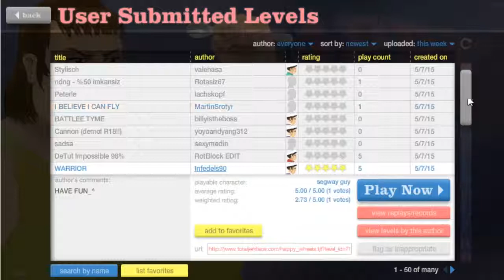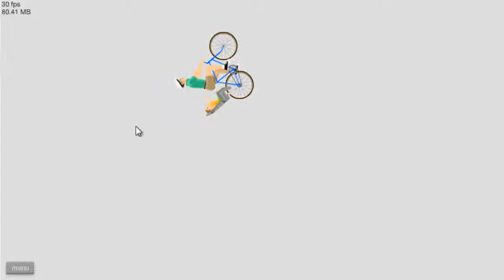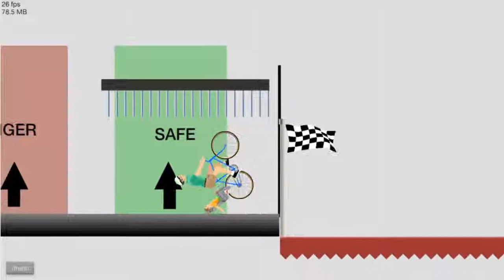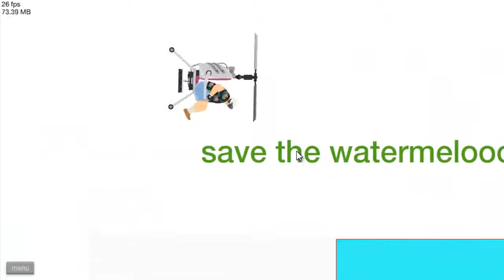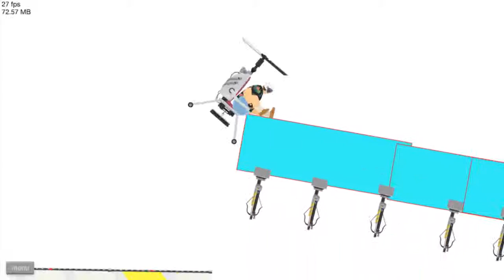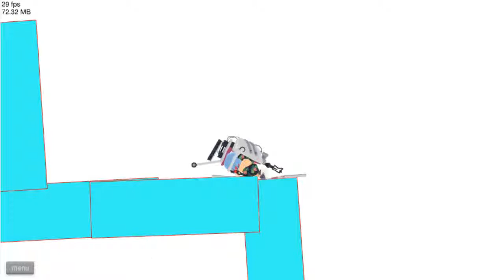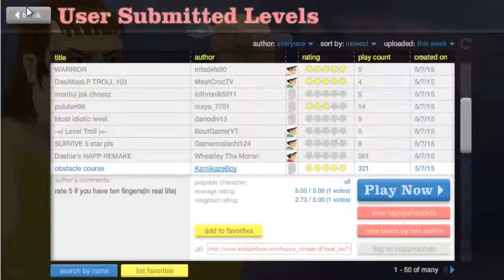HAPPY WHEELS #8 MUERO POR MI PROPIAS ASPA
ESPERO QUE LES GSUTE ESTE NUEVO EPISODIO YA QUE TENIA BASTANTE TIEMPO QUE NO LES TRAIA ESTE TITULO AL CANAL ESPERO LES GUSTE :D